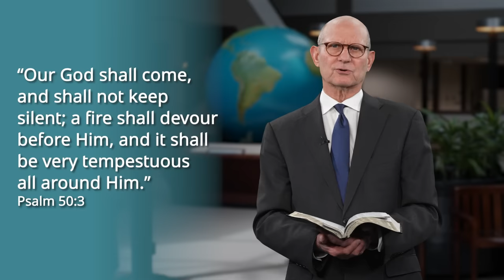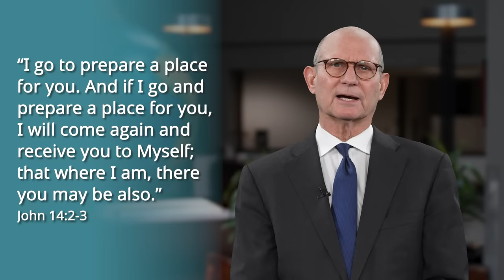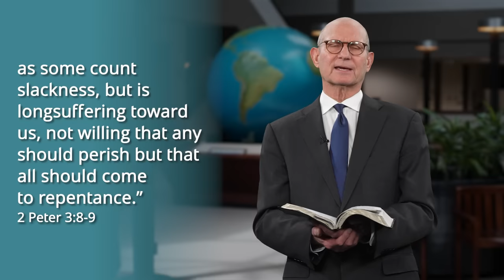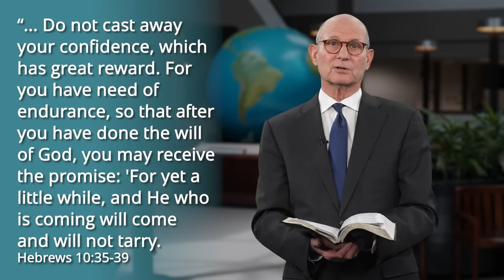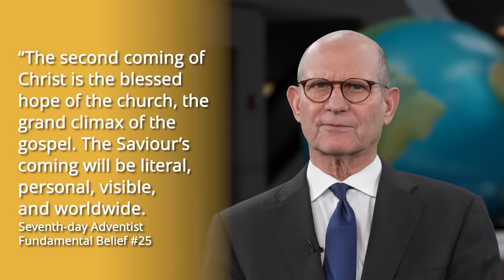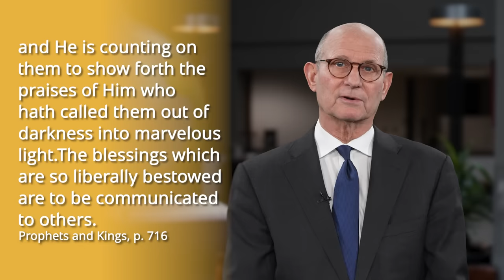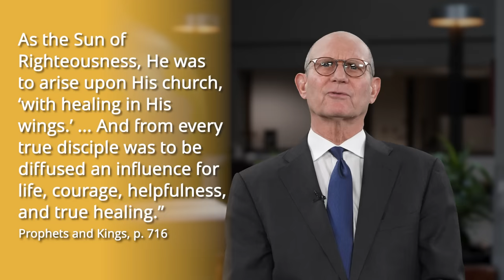A Message from Pastor Ted Wilson: Jesus Is Coming Soon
Have you ever experienced the wait and expectation that arises before something you’ve been looking forward to finally arrives? Perhaps the day of your wedding, the first day of your new job, or even that all-inclusive vacation you’ve desperately been needing.

During the wait, time can seem as if it passes ever so slowly. From our human point of view—especially in today’s Instagram world—anything less than instant is slow.

For 180 years, Adventists have been preaching and proclaiming the Second Coming of Christ. While many wait in anticipation for this life-changing event, others can feel like that long-awaited day is still an eternity to come.

In this video, Pastor Ted Wilson, president of the Seventh-day Adventist Church, explores the reality of Christ’s Second Coming and encourages listeners that it is still possible to wait in hope for His return.

🔗 For a detailed look at what the Seventh-day Adventist Church believes about the Second Coming,